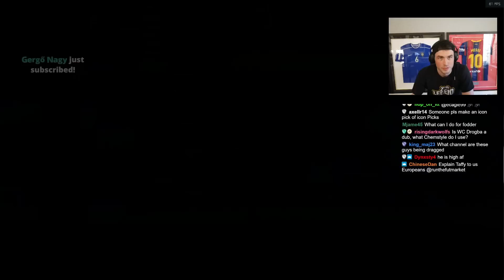"You're Seriously Putting Him Straight in an SBC?!"